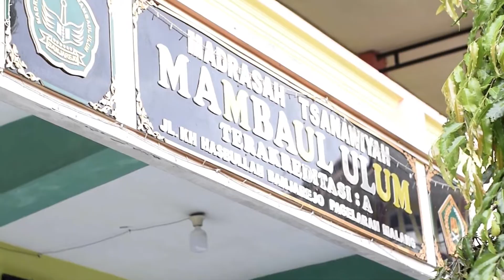PERAN PRAMUKA DI ERA NEW NORMAL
New Day- Backsound New Soundtrack Cinematic For Video And Film
Judul : New Day
By: Dreamvoidplay
Production And The First

SALAM PRAMUKA!!!

O  F  F  I  C  I  A  L   A  C  C  O  U  N  T